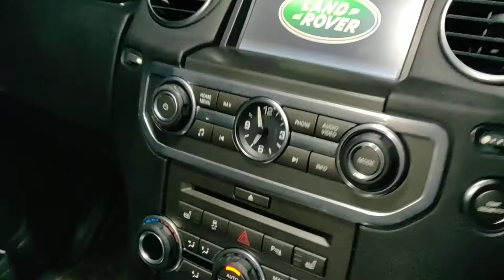D4 Timed Climate Control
A very short video showing what my Discovery 4 does when timed climate control is active.